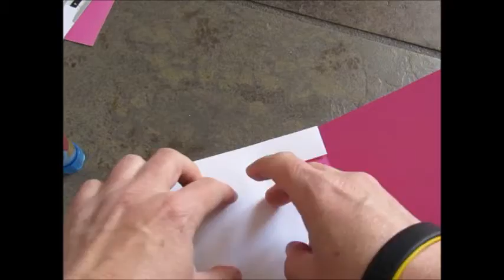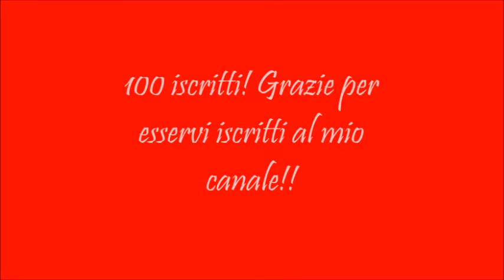Un biglietto popup biglietto popup popupcard #100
Un video semplice e veloce per festeggiare con voi i 100 iscritti